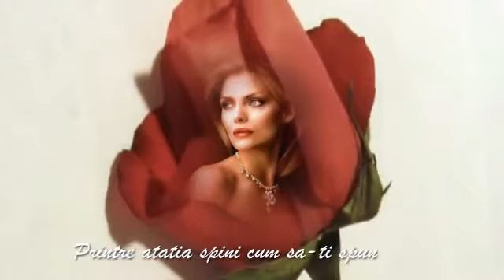PENTRU TINE , PENTRU NOI AMANDOI ... !!